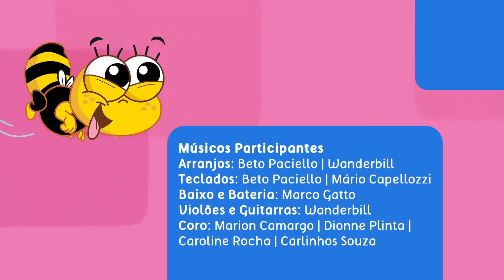[LIBRAS] As Aventuras do Bob Zoom - "Tinta Fresca" - Episódio 6 - Oficial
Esse vídeo contém tradução em Libras (Língua Brasileira de Sinais), audiodescrição e legendas descritivas. Com o novo projeto, os vídeos do Bob Zoom ganharam uma versão especial e agora estão disponíveis com recursos de acessibilidade, com libras, legendas descritivas e audiodescrição, para levar diversão e inclusão a mais crianças.

A  turma resolve escalar a parede da casa de Hugo, após Bob Zoom ver um trevinho na varanda do segundo andar. Porém, a casa acabou de ser pintada, e a turminha ficará grudada na tinta fresca! Eva virá resgatá-los.

Bob Zoom é uma formiguinha azul divertida e charmosa, estrela de uma série de histórias e vídeos musicais infantis, cantados em inglês, português e espanhol, que brinca e vive aventuras com sua turma.

Em seus vídeos, o personagem estimula brincadeiras infantis, promovendo a coordenação motora, a percepção visual, a concentração e a orientação espacial de forma lúdica e simples.